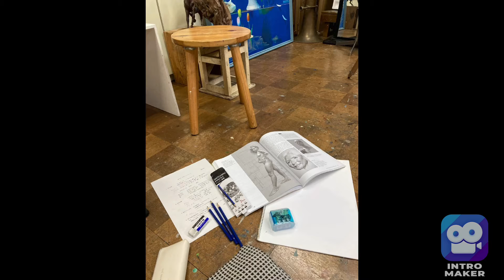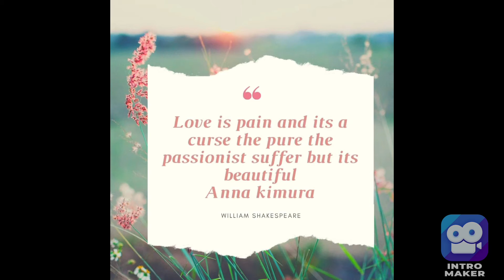Fall Season 2021 Ootd trends Chanel Matarese’ some 🍷 &my Paintings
I reupload  this one coz the first one was copyrighted so, I try to fix and edit it again
I wanna cherish all the beauty of having o. Piece of her Madame Coco.some add ups with my second hobby my outlet to express my femininity and feelings as a true alpha woman.